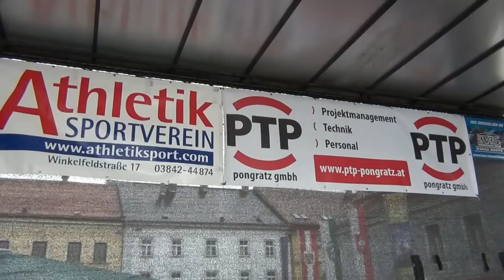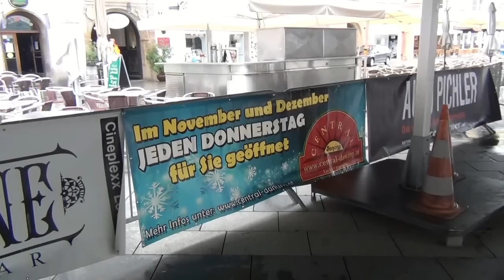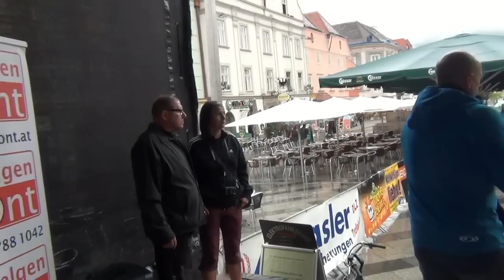Eisenstrassen Giants 2012 - Teil 1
Kamera und Schnitt , Manfred Perstaller